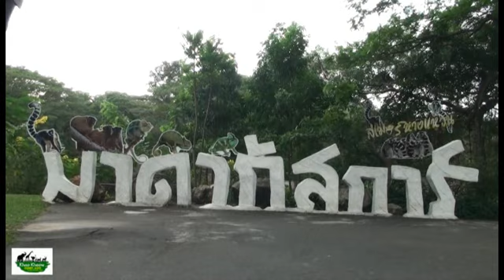Lemur Land@สวนสัตว์เปิดเขาเขียว.flv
Lemur Land@สวนสัตว์เปิดเขาเขียว